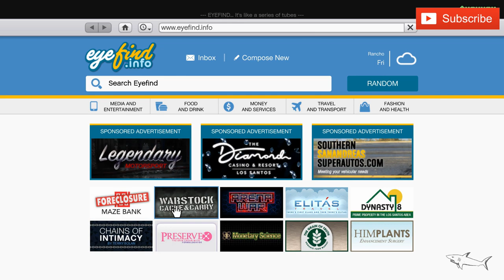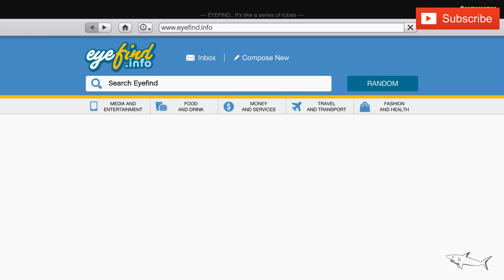GTA Online - HOW TO MAKE MONEY WITH NEW AUTO SHOP BUSINESS | Money GUIDE | Mini Heists | Car Service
AUTO SHOP BUSINESS, how to make money.

- 5 Locations to choose from
- Acts as a business that lets you sell vehicles
- Can be customized / upgraded
- 10 car Garage + Car Lift feature

The Los Santos Tuners update that was launched today brings several new features to GTA Online. One of the latest pieces of information regarding some of the features has been revealed on Twitter.

The update is set to bring 17 new vehicles (seven of which will be added gradually), new races, a car meet venue, and other related aspects. Since the update is mostly based around car modding and underground racing, most of the additions are more or less expected.

However, the latest update is regarding an auto shop property in the game. It will be a new kind of purchasable business, and this article will be exploring it in detail.